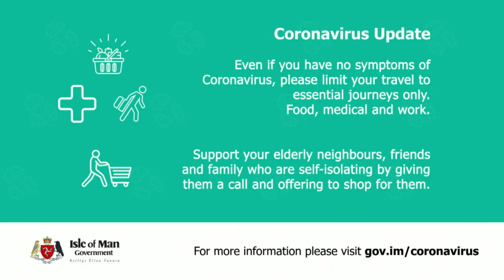Isle of Man Government Coronavirus Press Update - Tuesday 24th March 2020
Tuesday’s daily press briefing with Chief Minister Howard Quayle, Health Minister David Ashford and Director of Nursing Cath Quilliam.